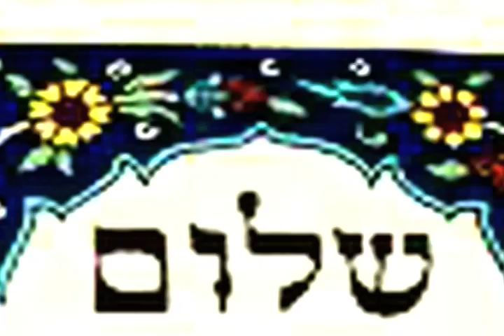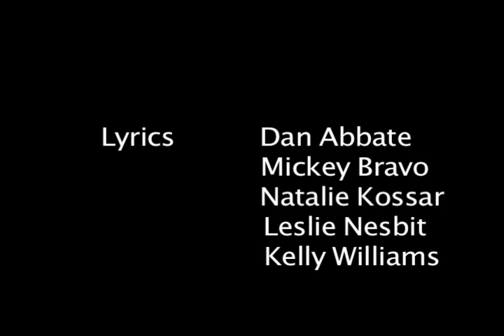Sam The Cat Song (Leave 'em Alone)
A song about our favorite cat! Created by Gorilla Tango Theatre's Dan Abbate, Kelly Williams, Natalie Kossar, Leslie Nesbit and Mickey Bravo